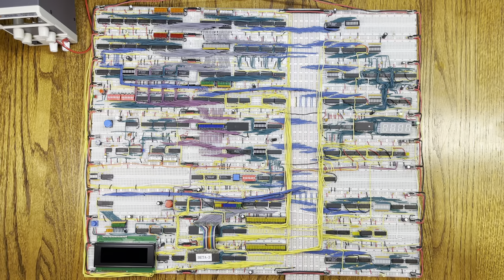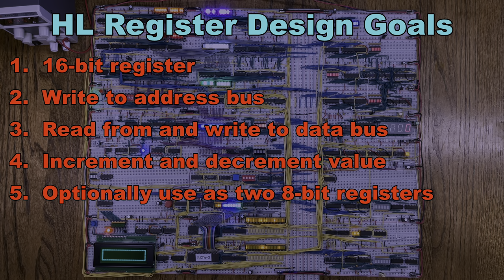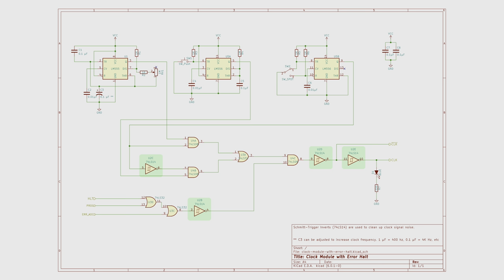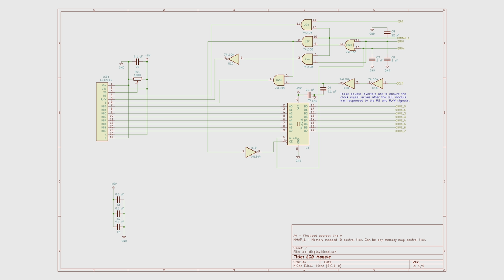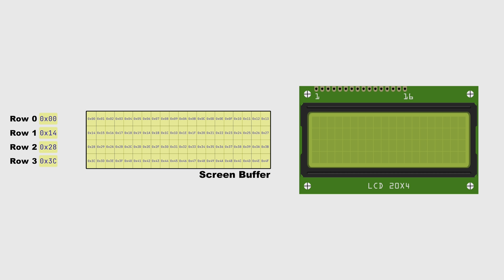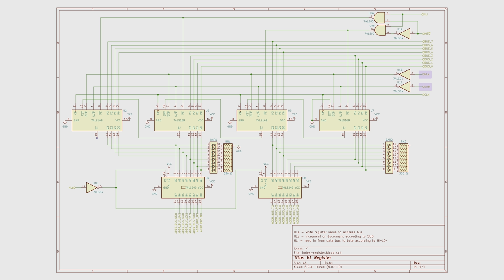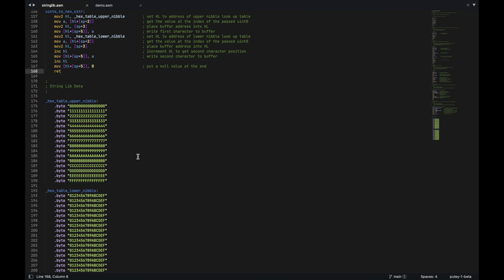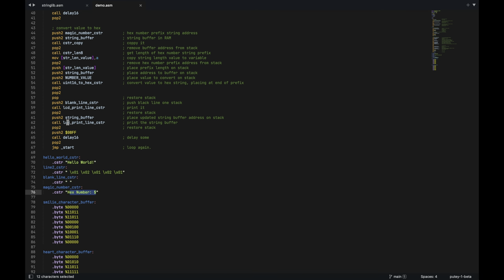Adding an LCD Display on the PUTEY-1 breadboard TTL CPU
In order to better display the results of computations on my PUTEY-1 Beta breadboard TTL CPU, I needed to upgrade the output display from a 2-digit 7-segment display to something that can show a fuller range of characters, and more of them. In this video, I go over the design, integration, and use of a standard 20 by 4 character LCD display (LCD20x4) with my home brew CPU. I also go over in more detail the HL register, which I introduced in my last video on adding a stack pointer.

The detailed design of integrating the LCD display with PUTEY-1 TTL CPU can be viewed at my GitHub repository

The assembler I use to compile the assembly code review in this video is BespokeASM

My 8-bit TTL CPU is based on the excellent TTL CPU project by Ben Eater. More information about his project can be found

If you end up building this design into our breadboard computer, I would love to hear about it!

Chapters
00:00 - Intro
00:19 - Overview
02:12 - Design Goals
03:53 - LCD Display Module Overview
04:19 - LCD Display Module Pinout
06:37 - LCD Display Implementation Issues
07:06 - LCD Module Schematic Review
10:39 - Enable Line Timing Issue
14:15 - Quickly Scrolling  Text on LCD Module
19:09 - HL Register Architecture
20:39 - HL Register Schematic Review
21:28 - Converting Integer to Hex String Code Review
26:34 - Demo Program Code Review
31:54 - Demonstration
32:59 - Conclusion